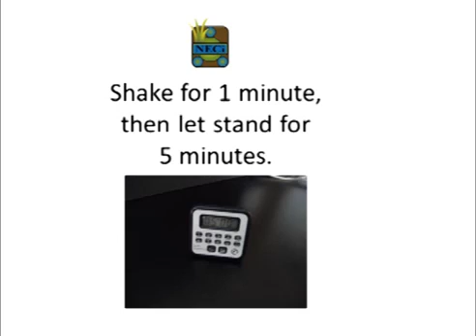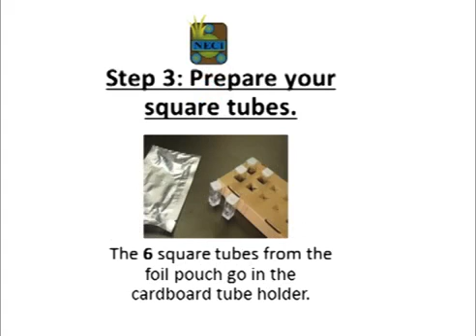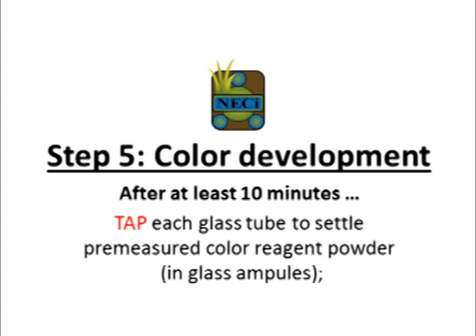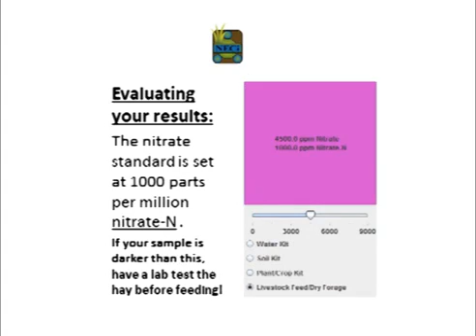Using NTK Dry Forage from NECi Superior Enzymes On site Test Kit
This Video shows how to use NECi Superior Enzymes Dry Forage Test Kit to test for nitrate.